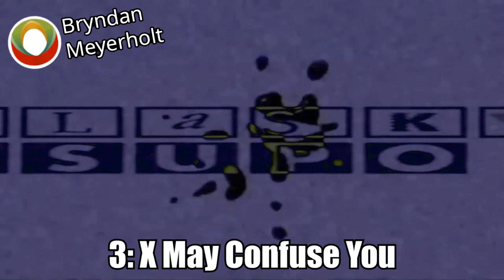T-Point/Kaisu Denki Csupo Effects (Inspired by EUMACE)